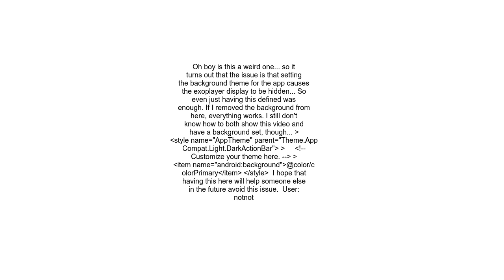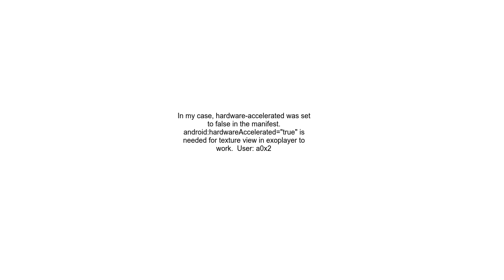Android Exoplayer only playing audio without video